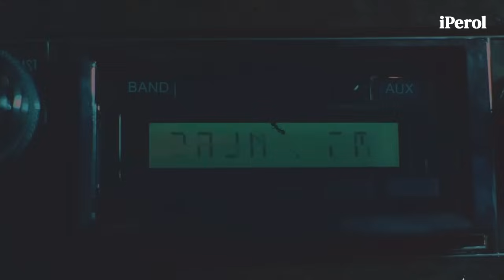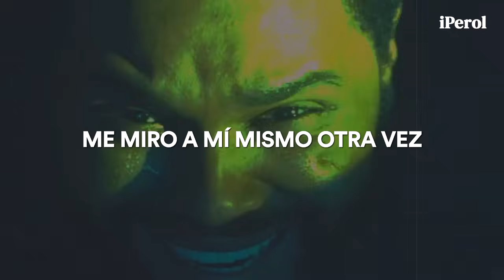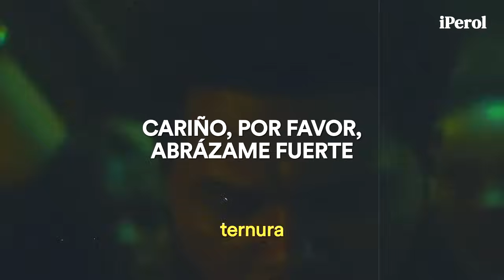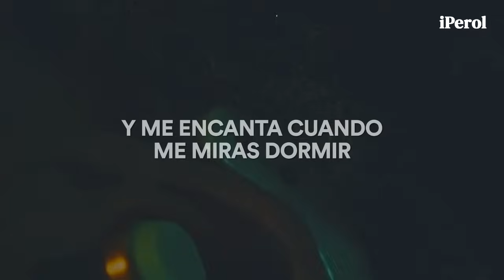The Weeknd - Gasoline (Español) | video musical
The Weeknd - Gasoline + video oficial (Traducida/Subtitulada al Español)
The Weeknd - Gasoline + video oficial (Sub Español)
The Weeknd - Gasoline + video oficial (Letra en Español)

Adfdsngdkfjngjdkfh 💜🍐
GENTEEE TENEMOS VIDEO DE GASOLINE FNDKJGNDKJF, espero disfruten el vídeo ♥

"Gasoline" habla sobre una persona que te apoya en tus problemas con adicciones a sustancias y en tus momentos de crisis, Abel le ruega a su pareja que no lo deje ir, ya que es lo único que tiene en este momento.

// Lyrics; The Weeknd - Gasoline //
[Verse 1]
It's 5 AM my time again
I've soakin' up the moon, can't sleep
I'm calling and you know it's me
I'm pushin' myself further
I'm just tryin' to feel my heartbeat beat (Beat)
I wrap my hands around your neck
You love it when I always squeeze
It's 5 AM, I'm high again
And you can see that I'm in pain (Ooh, ooh)
I've fallen into emptiness
I want you 'cause we're both insane
I'm staring into the abyss
I'm lookin' at myself again
I'm dozing off to R.E.M.
I'm trying not to lose my faith

[Chorus]
And I love it when you watch me sleep
You spin me 'round so I can breathe
It's only safe for you and me
I know you won't let me OD
And if I finally die in peace
Just wrap my body in these sheets (Sheets)
And pour out the gasolinе
It don't mean much to me

[Verse 2]
It's 5 AM, I'm nihilist
I know therе's nothing after this (After this)
Obsessing over aftermaths
Apocalypse and hopelessness (Hopelessness)
The only thing I understand
Is zero sum of tenderness (Tenderness)
Oh, baby, please, just hold me close
Make me believe there's more to live

[Bridge]
Around, around, around, around we go
In this game called life, we are not free

[Chorus]
It's only safe for you and me (Don't let me go)
I know you won't let me OD (Don't you let me go)
And if I finally die in peace (Oh yeah)
Just wrap my body in these sheets
And pour out the gasoline

→ all the copyright goes to The Weeknd.